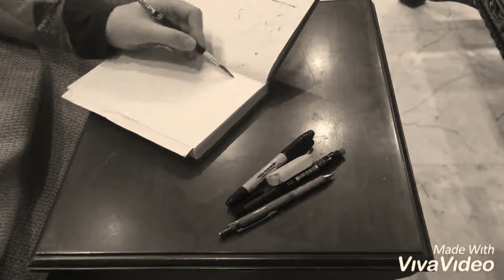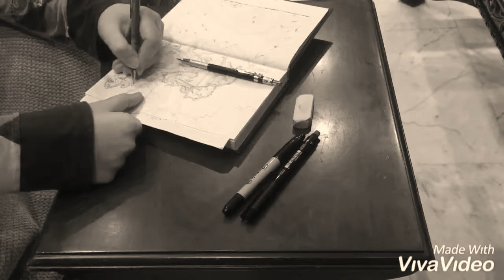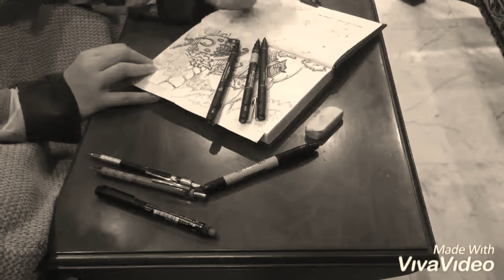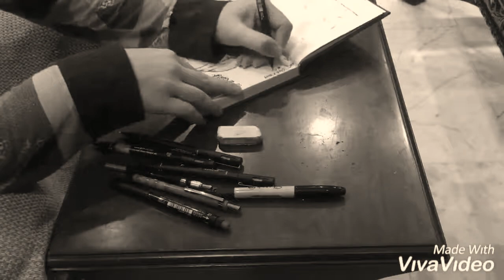Inktober 2019 - Day7 - Enchanted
Participating in Inktober 2019 challenge. Day7- Enchanted . This drawing is my version of my enchanted forest including the witch house, fairy houses and more.